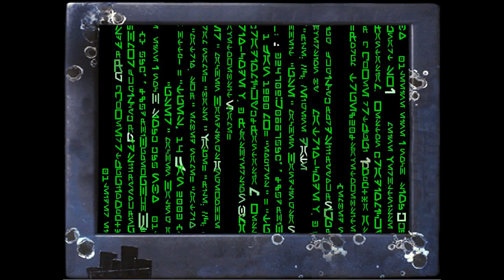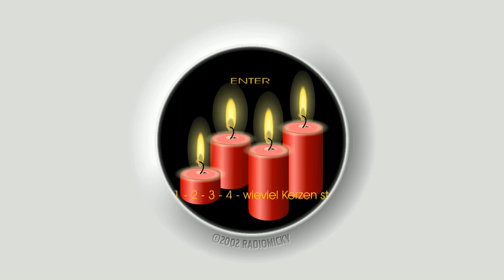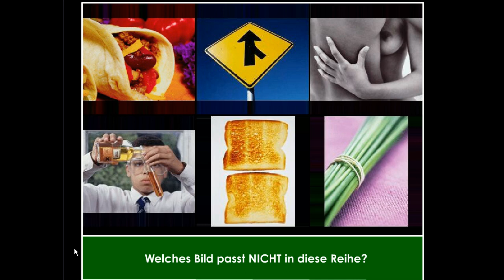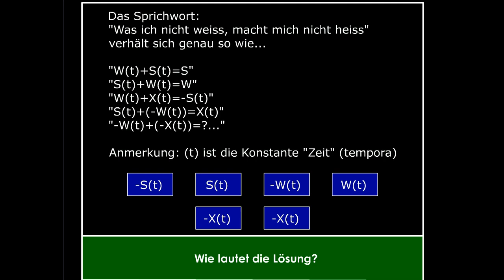Flash-Animations (2003) [Legacy archive]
Me, formerly known as "Radiomicky" & "Mike Weston" in arts, music and animations have built a demo in high-effcient Flash-animations main using vectors and gradients.
Loss data amount but high resolution in every view.
Made with Swish in 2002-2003.